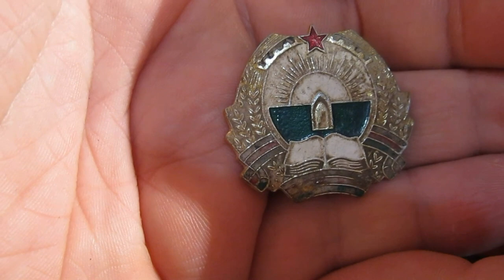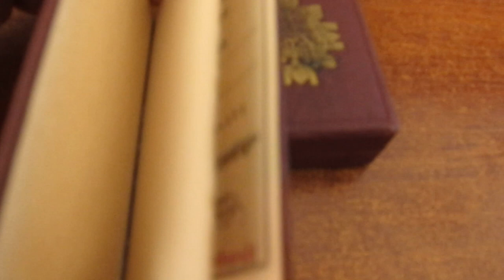Огляд продаж за тиждень №2